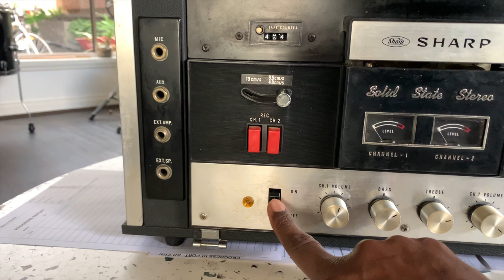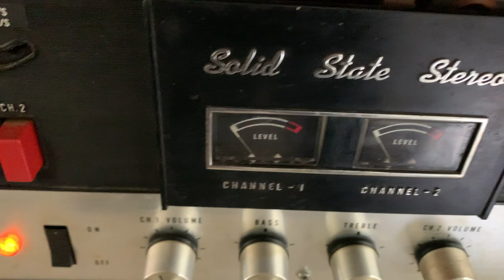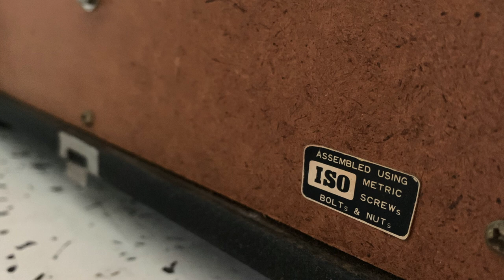SHARP Reel to Reel tape recorder RD 711